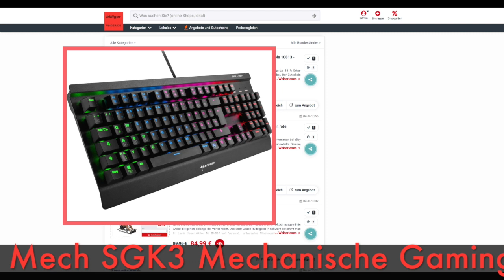Schnäppchen/Billiger des Tages 28.01.20 - Sharkoon Skiller Mech SGK3 Mechanische Gaming Tastatur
Heute ist Schnäppchen/Billiger des Tages - Sharkoon Skiller Mech SGK3 Mechanische Gaming Tastatur.